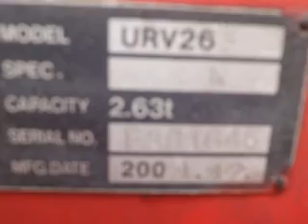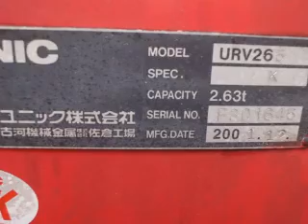中古クレーン買取販売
中古クレーン買取販売、ユニック・タダノ取扱中！
大阪 トラック買取直販情報！高価買取と中古トラック販売情報

電話で簡単、無料買取査定中！TRUCK123
トラック・ダンプ・アルミバン・クレーンなどのトラック買取販売
大阪トラック買取直販センター TRUCK123　(有)フリーマーケット１２３
大阪から全国へ、WEB専門中古トラック買取販売店です
●トップページへ